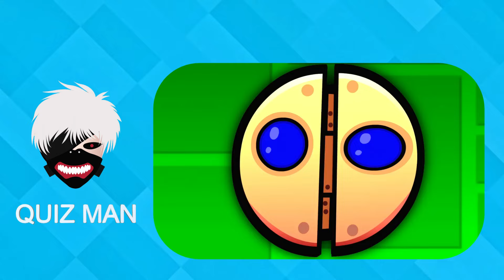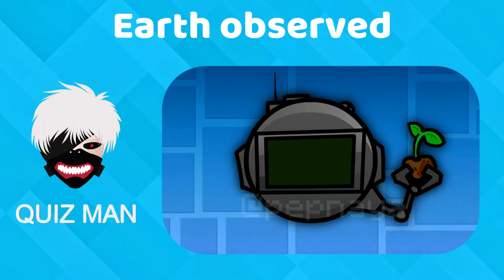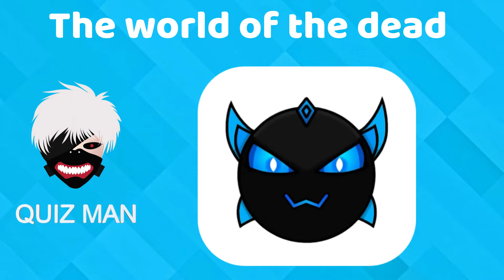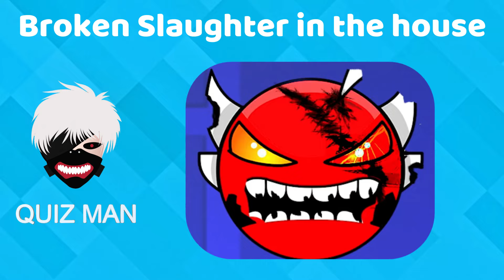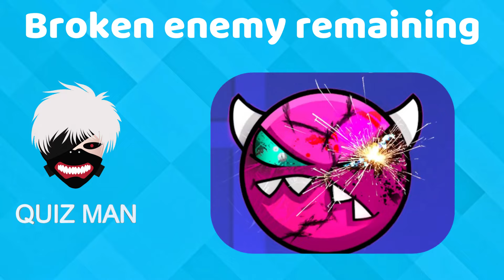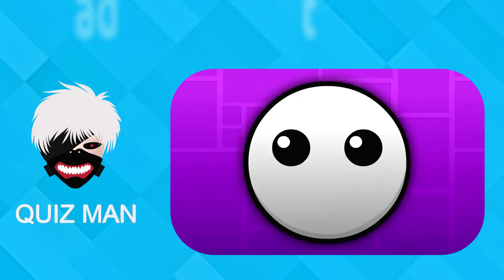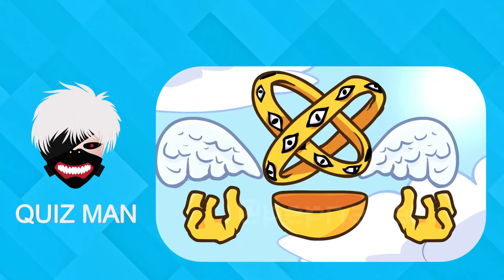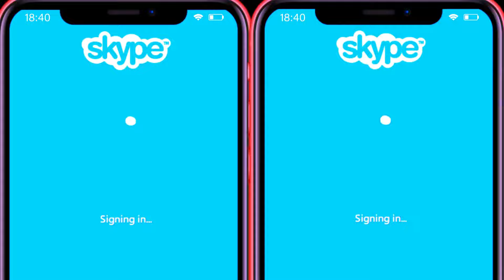Guess MONSTER'S VOICE 🔊 | All FIRE IN THE HOLE Versions (Animation) part 3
🎬 Get ready for an ear-popping adventure in our latest animated challenge: "Guess MONSTER'S VOICE 🔊 | All FIRE IN THE HOLE Versions"! Join us as we journey through a series of thrilling and hilarious animations, each featuring unique and monstrous voices that will keep you guessing.

🔥 In this exciting video, we present various versions of the iconic "FIRE IN THE HOLE" call, each delivered by different animated monsters. Your challenge is to guess which monster is behind each booming voice! Will you be able to identify all the creatures based on their distinctive sounds?

👾 From deep growls to high-pitched shrieks, this video showcases a wide range of monster voices that are sure to surprise and entertain. Test your auditory skills and see how many monsters you can correctly identify.

🔊 Whether you're a fan of animation, a lover of monster movies, or just looking for a fun guessing game, this video is perfect for you. Join the fun and see if you can guess all the MONSTER'S VOICES! 🎉🎧